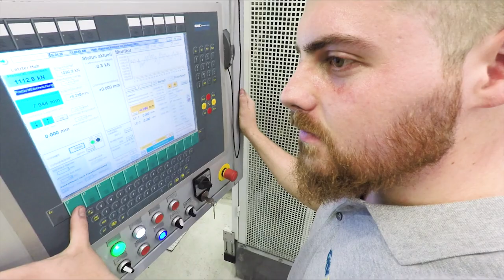JobsbySinter - Fertigungsmitarbeiter m/w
We deliver customised, scalable and fast metal shape solutions to help our customers solve the worlds biggest challenges.